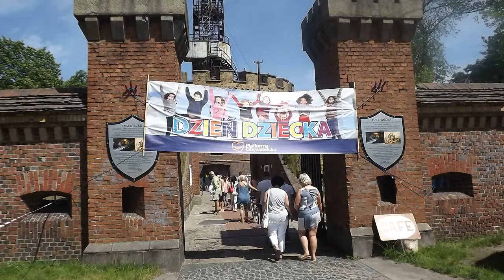X Festyn Rodzinny w Forcie Anioła w Świnoujściu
Już po raz X Platforma Obywatelska RP w Świnoujściu zadbała o  mieszkańców Świnoujścia organizując Festyn Rodzinny na Forcie Anioła.